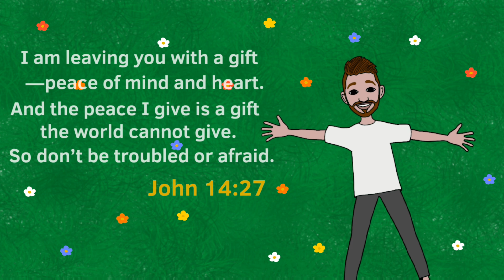WORRIES | Animated Short Film | SPIRITUAL REALM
Give all your worries and cares to God, for he cares about you - 1 Peter 5:7